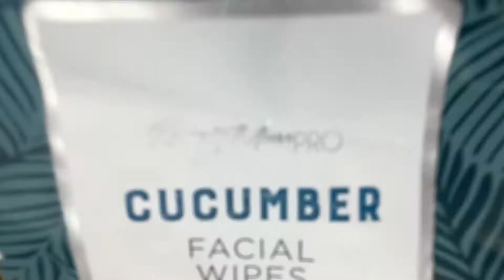What is Commitment? ❤️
We must committed to the Gospel🔥.